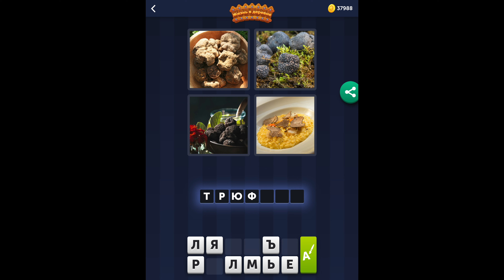4 фотки 1 слово - Жизнь в деревне - 17.05.2021 - Ответы Ежедневная Загадка - май 2021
4 фотки 1 слово Ответы Ежедневная Загадка Жизнь в деревне май 2021